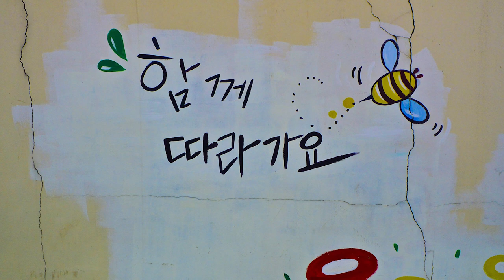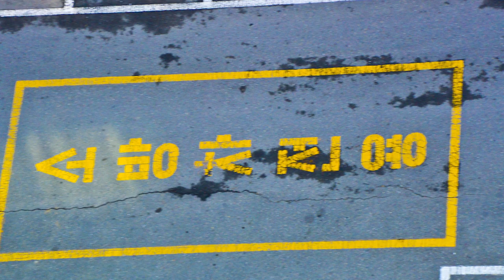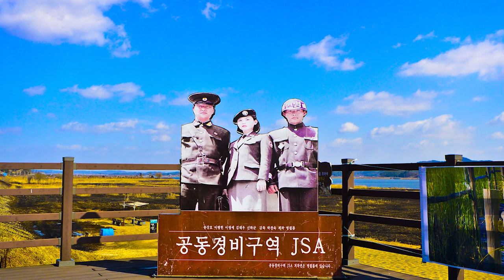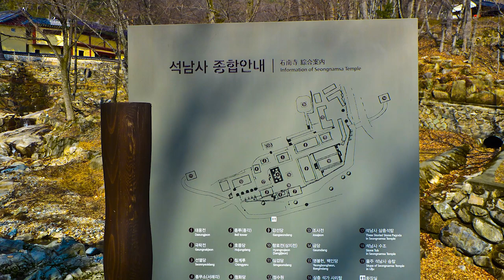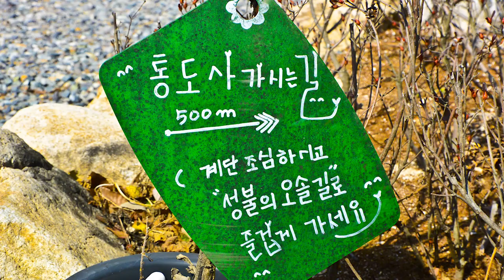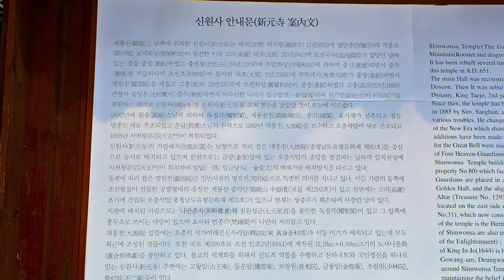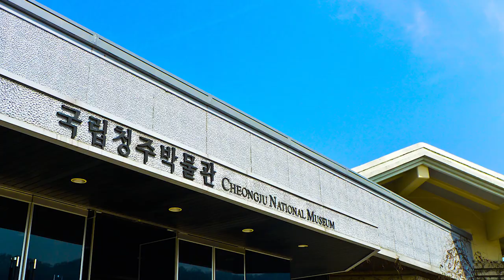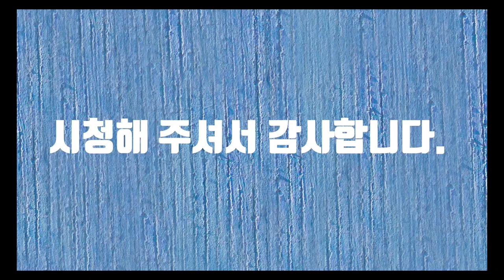The Amazing Landscape of Korea -4(한국의 놀라운 풍경 4)